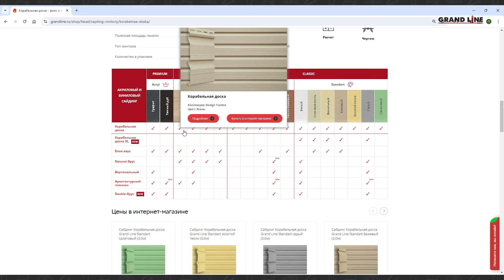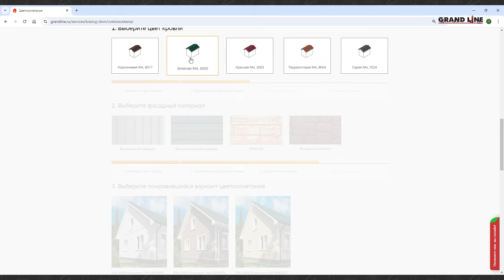Акриловый и виниловый сайдинг для отделки дома / Фасадные материалы Grand Line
В этом видео подробно разберемся в отличиях между коллекциями винилового сайдинга Grand Line.
- в какой коллекции премиальный сайдинг?
- где самая широкая цветовая палитра?
- какая коллекция наиболее достоверно имитирует деревянную отделку?

Здесь вы точно найдете ответы на вопросы. А если мы раскрыли не все нюансы - обязательно спросите о них в комментариях!

Навигация по видео:
0:00 Введение
0:22 Ассортимент винилового сайдинга Grand Line
2:12 Коллекция Premium Acryl
3:55 Коллекция Design Tundra
5:30 Коллекция Classic
7:41 Подведем итоги

👉 Описание коллекций можно найти на нашем сайте в разделе каждой из геометрии винилового сайдинга

👉 Заказать виниловый и акриловый сайдинг Grand Line можно прямо сейчас в нашем интернет-магазине

❗Внимание! Конкурс!
1. Зайдите в нашу группу ВК и найдите пост с этим видео

2. Напишите комментарий, о котором рассказывается в ролике ;)
3. Без этого вы не сможете стать участником розыгрыша.

Комментарии мы будем принимать до 12:00 6 сентября только в группе вк под постом с этим видео.
Итоги подведем в прямом эфире в пятницу, 6 сентября в 16:00 в группе ВК.
С помощью сервиса мы выберем одного обладателя кружки среди всех участников.

👉 А для тех, кому не терпится обзавестись кружкой, даем ссылку в интернет-магазин